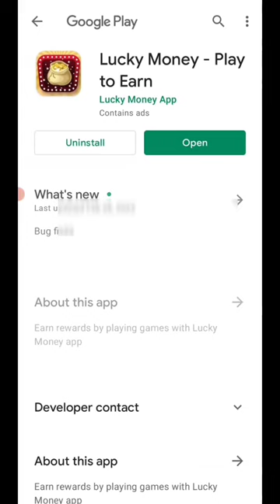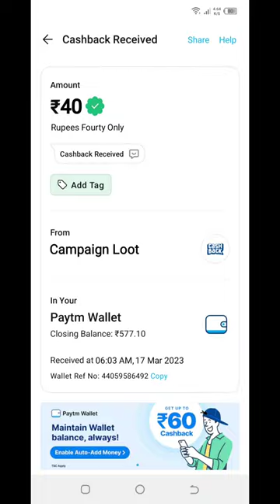🤑New Missed Call Offer 2023 || Flat ₹100 Cashback || Miss Call Loot Today || paytm loot offer today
1 miss call 10 paytm cash